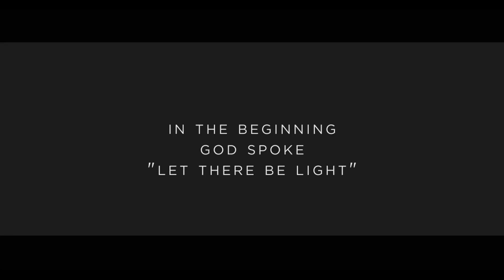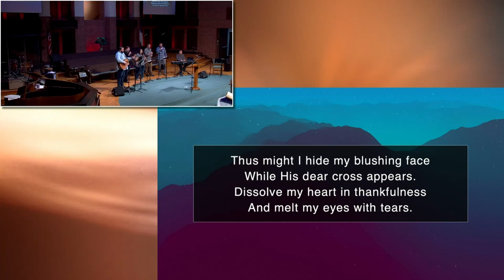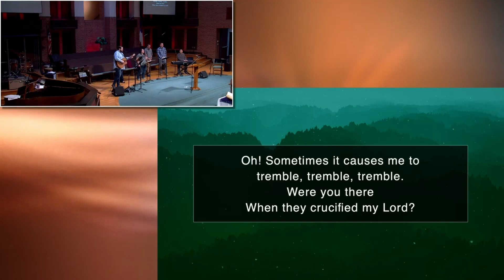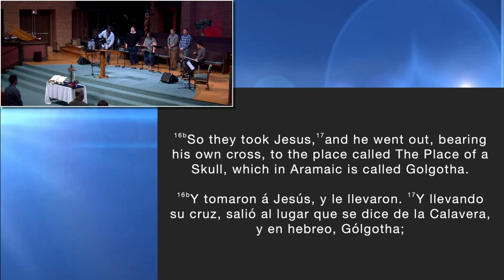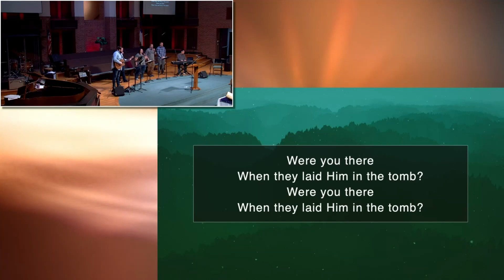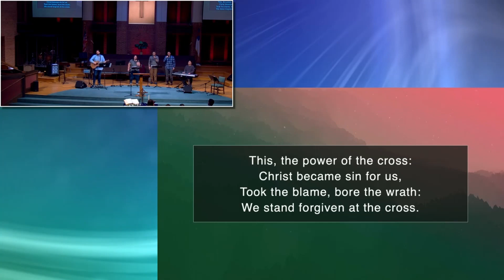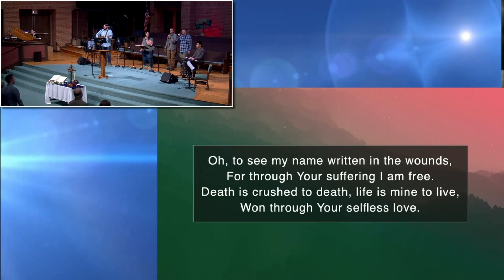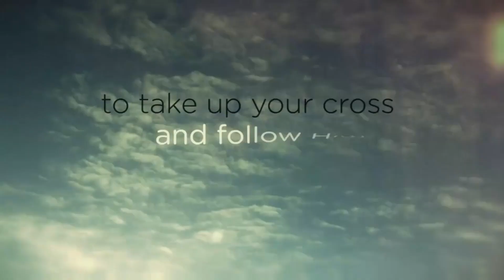03-29-2024 Good Friday Service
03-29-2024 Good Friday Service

Join us Sundays at First Baptist Springfield, Va. or online at fbcspringfield.org at 10:30 AM. Pre-Service is at 10-:00. Invite a friend.